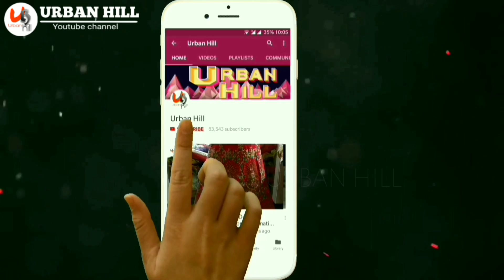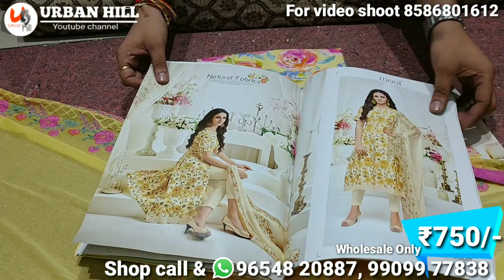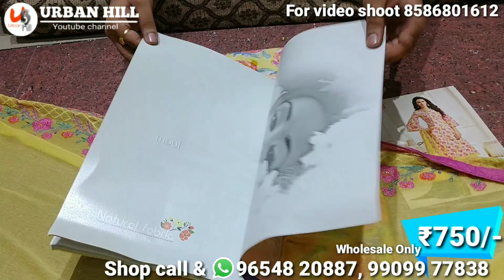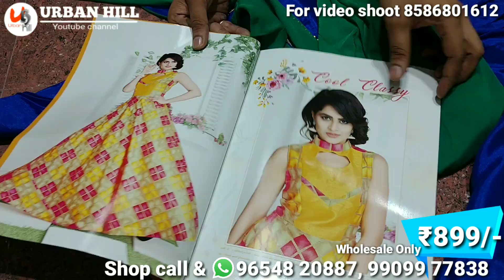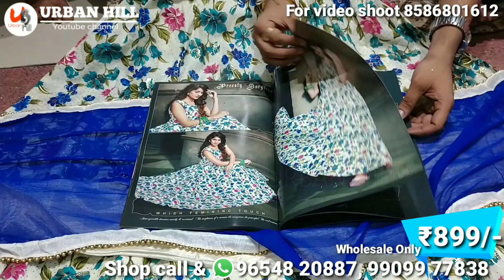New suit design for girls 2018 | ladies suit wholesale market | super wholesaler in chandni chowk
wholesale market delhi, wholesale market of saree, wholesale market of saree Delhi, wholesale market Chandani chownk Delhi

SHOP ADDRESS;-
RISHABH CREATION
SHOP NO.9 1st FLOOR BAGH DIWAR
KATRA NEEL CHANDNI CHOWK DELHI-06

This video are not insult, wound or hurt any religion or the religious sentiments, beliefs or feelings of any persons or class or community. This is created for only providing information for peoples. This video is non-promotional. You need to get proper training & knowledge about business. All products buy on your own risk.This video has created for people information only.